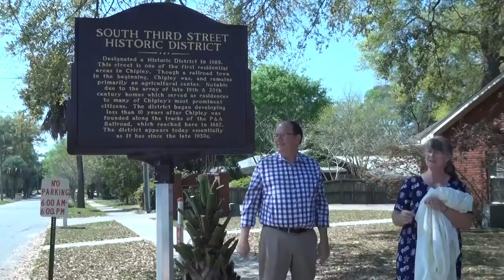Chipley Marker Unveiling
New historical marker unveiled for the South Third Street Historic District in Chipley, Florida. This national historic district features outstanding architecture from the late 19th and early 20th centuries.